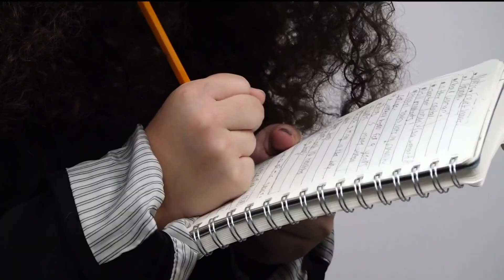Gwinnett County students learn about local government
The metro Atlanta fifth-graders spend the day with Gwinnett County leaders asking them questions. ---

11Alive is Where Atlanta Speaks. We believe that news shouldn’t be a one-way conversation, but a dialogue with you. Join in, share your thoughts and connect with new perspectives.